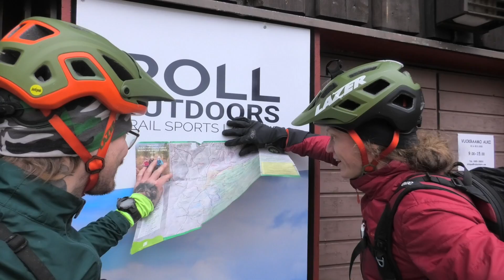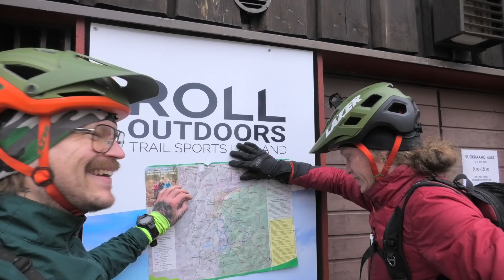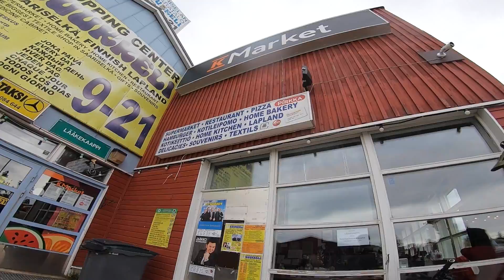Maastopyöräilyä Kiilopäällä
Roll Outdoorsin Kuutti Heikkilän kanssa pyöräilemässä Saariselän Kiilopäällä.

Video on toteutettu kaupallisessa yhteistyössä Roll Outdoorsin kanssa.

Drone-kuvaus, yökuvaus ja ajokuvaus Samulista Kuutti Heikkilän käsistä.